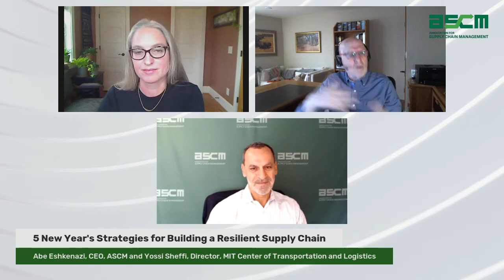5 New Year's Strategies for Building a Resilient Supply Chain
Elisha Gray II professor of Engineering Systems, and Director of MIT Center of Transportation and Logistics Yossi Sheffi joins ASCM CEO Abe Eshkenazi and SCM Now Editor-In-Chief Elizabeth Rennie for a LinkedIn Live broadcast focused on strategies for building a resilient supply chain.